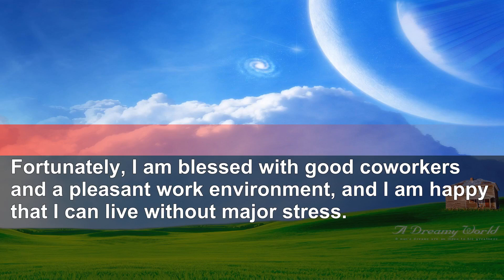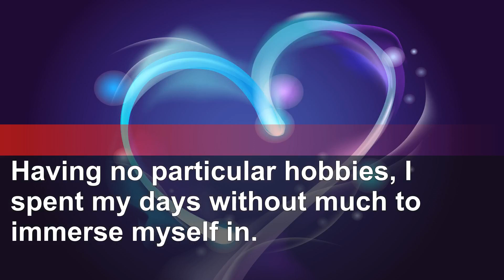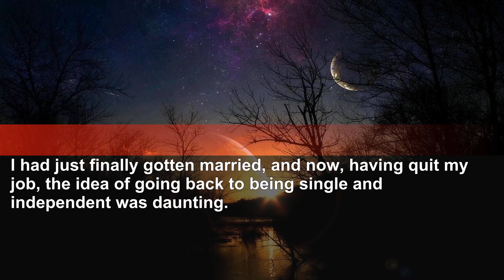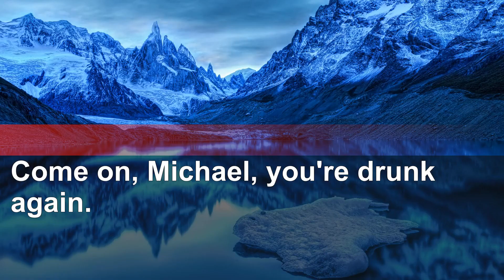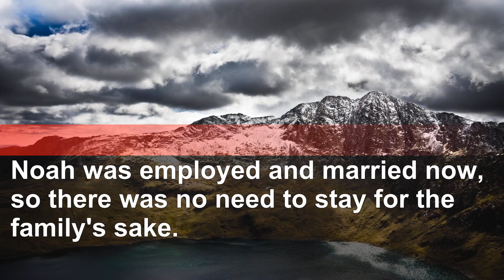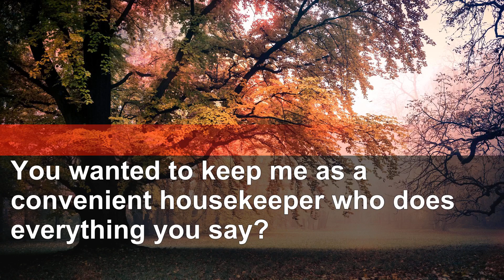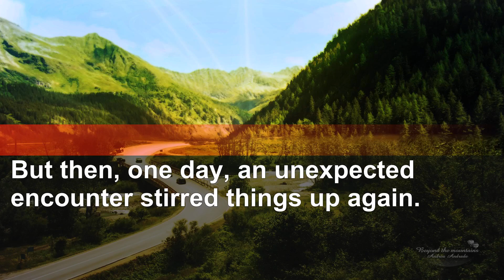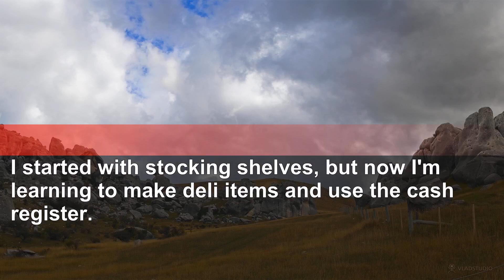Hubby Throws Bag: 'Organize This!' Inside: Signed Divorce Papers. What Next?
True stories from the Internet transformed into videos.
Content centers around financial relationships, family, mother-child, friends, love, and school.
Listen and feel.
* If you find the video interesting, please share it.
* The materials we use are free.